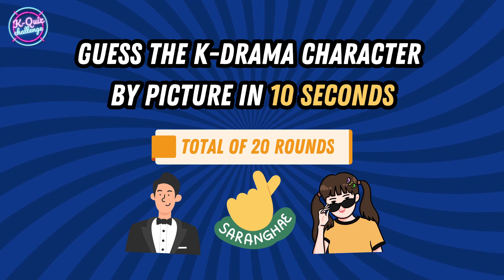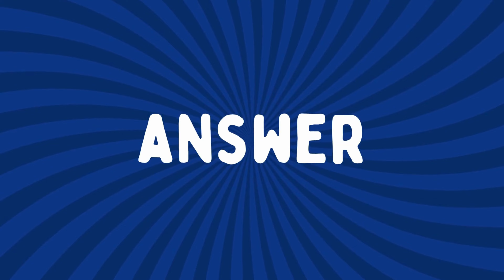Guess the KOREAN DRAMA CHARACTER [2023 Edition] | K-DRAMA GAME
🎭 Think you're a true K-Drama fanatic? Test your knowledge with our latest "Guess the K-Drama Character" challenge! 🤔🍿 In this 10-second challenge, we've compiled a mix of iconic and newer K-Drama characters from 2023 for you to identify.

TIMESTAMPS:
0:00 INTRO
0:17 KING THE LAND
0:37 CASTAWAY DIVA
0:57 WELCOME TO SAMDAL-RI
01:15 DESTINED WITH YOU
01:34 STRONG GIRL NAM-SOON
01:53 MY DEMON
02:12 MOVING
02:32 BEHIND YOUR TOUCH
02:51 CRASH COURSE IN ROMANCE
03:10 DOCTOR CHA
03:31 A GOOD DAY TO BE A DOG
03:50 DEATH'S GAME
04:09 THE GOOD BAD MOTHER
04:28 THE STORY OF PARK'S MARRIAGE CONTRACT
04:48 PERFECT MARRIAGE REVENGE
05:07 VIGILANTE
05:26 HEARTBEAT
05:45 ONCE UPON A BOYHOOD
06:04 MY LOVELY LIAR
06:23 HER PRIVATE LIFE
06:40 OUTRO

🕒 Set the timer, get ready for some intense K-Drama action, and see if you can guess the character before the clock runs out! 🚨 Are you up for the challenge?

🌟 Share your results in the comments below and challenge your friends to beat your score!

🎬 Ready, set, go! Let the K-Drama character guessing game begin!

guess the kdrama
kdrama quiz
kdrama game
kdrama games
guess kdrama
quiz kdrama
kdrama
quiz dorama
kdrama quiz game
game kdrama
korean drama game
guess the drama
drama game
guess the kdrama by main lead
k drama
guess the k drama
guess the kdrama by emoji
k drama game
guess the cdrama
kpop quiz
quiz drama
korean drama
drama games
guess the kdrama by picture
guess the
guess the c drama
guess the song
kdramas
quiz
dorama
dorama quiz
game korean drama
games korean drama
gaming kdrama
guess
guess challenge
guess the chinese drama
guess the kdrama actors
guess the korean celebrity
guess the tv show theme song
guessing game
kdrama challenge
kdrama dating game
kdrama game series
kdrama gamer
kdrama guessing game
kdrama in hindi dubbed
kdrama movie
kdrama quiz challenge
kdrama romance
kdrama shorts
korean drama gamer
kpop drinking game
kpop game
kpop games
quiz game